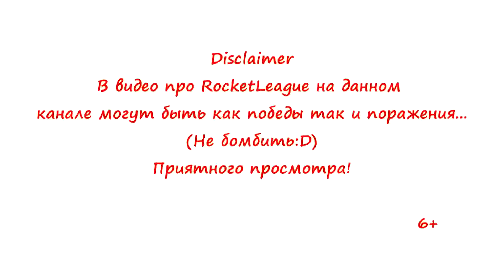MMRSOLO RocketLeague 1vs1 104MMR-97MMR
Крайне извиняюсь за такое качество! :D
I wish you a pleasant viewing experience!